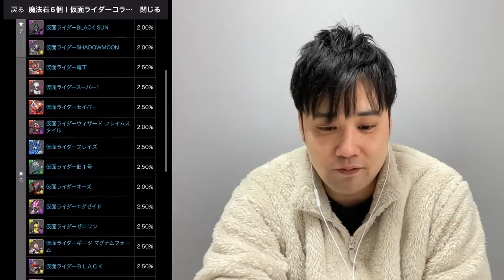【無課金パズドラ】8サク報酬のクリスマスガチャを引き、火属性の多色パーティーに可能性を見出す！！【無課金火属性縛りパズドラしばいぬ丸＃63】